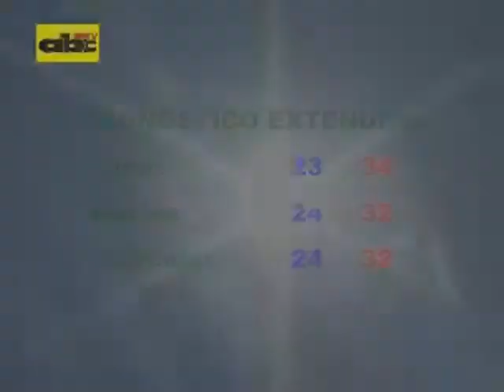Pronóstico 27-12-09. ABC COLOR